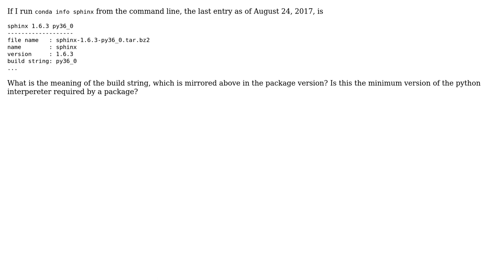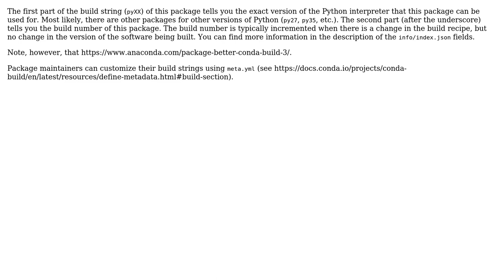What is the meaning of conda's build string?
With thanks & praise to God, and with thanks to the many people who have made this project possible! You are responsible for your own actions.